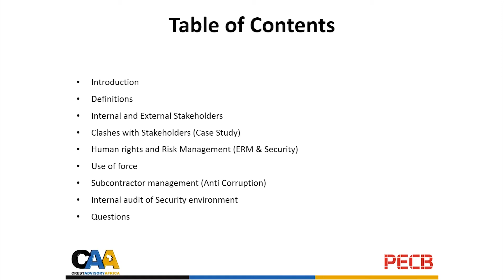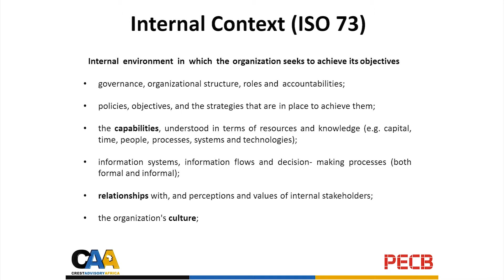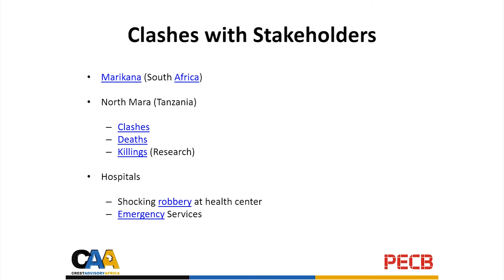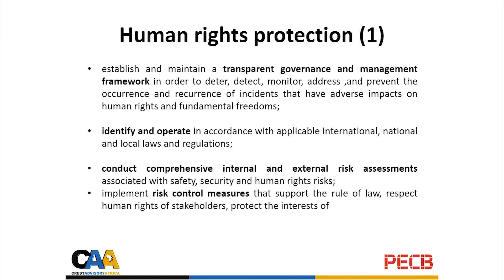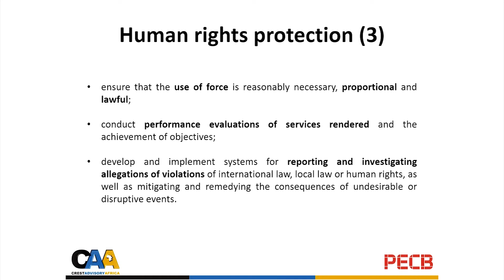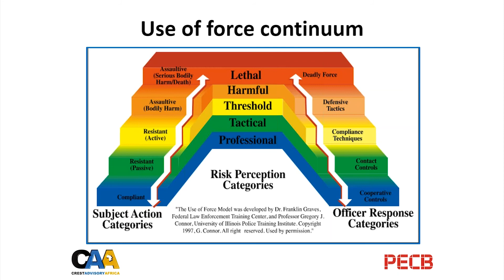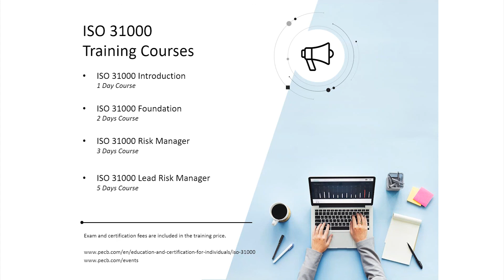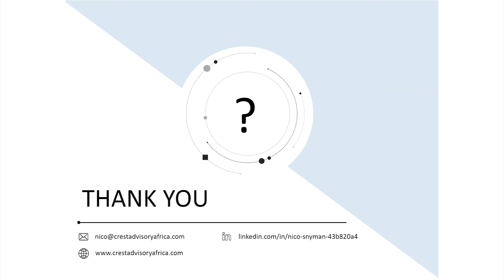The Impact of Security Operations Management in Risk Management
Private security operations perform an important role in protecting state and non-state clients engaged in relief, recovery, and reconstruction efforts; commercial business operations; development activities and diplomacy.

The Security Operations Management is applicable for any type of organization conducting or contracting security operations, particularly in environments where governance might be weak, or the rule of law undermined due to human or naturally caused events.

This means that organizations engaging in security operations manage the utilization of tactics, techniques, procedures, and equipment, in such a way as to achieve both operational and risk management objectives.

The link between Security Operations Management (SOM) and Enterprise Risk Management (ERM) is underestimated and we will explore this during the webinar.

Main points covered:

•  Organizational Context
•  Leadership
•  Planning
•  Operations in support of law enforcement
•  Incident management
•  Performance evaluation
•  Internal audit

Presenter:

Our presenter for this webinar is Mr. Nico Snyman, a distinguished international expert in Enterprise Risk Management, Framework & Assessments, a frequent conference speaker and Founder and Chief executive Officer of Crest Advisory Africa, a company specializing in Corporate Governance, Risk Management, BCM and Internal Audit.